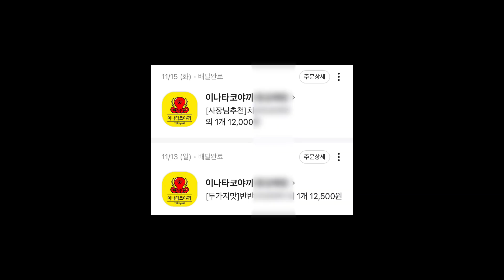타코야키 해먹는 연말 vlog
제가 사실 타코야끼 광인인데요... 그래서 만들어봤습니다